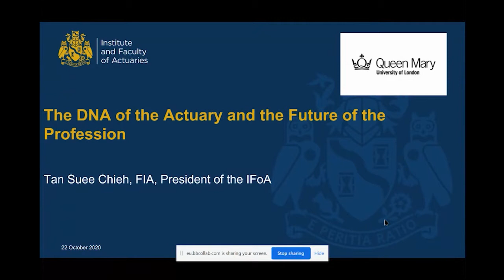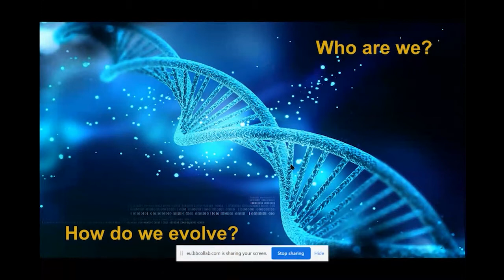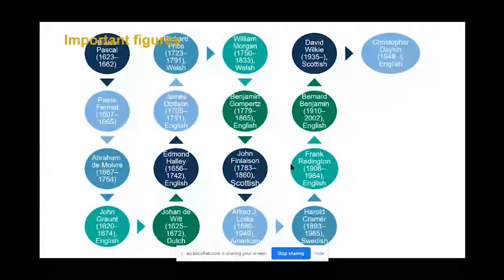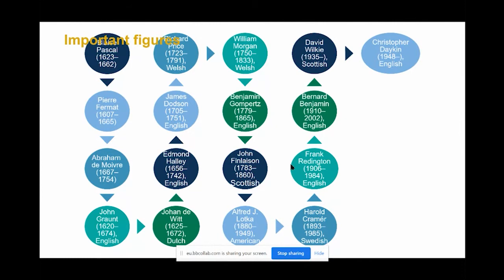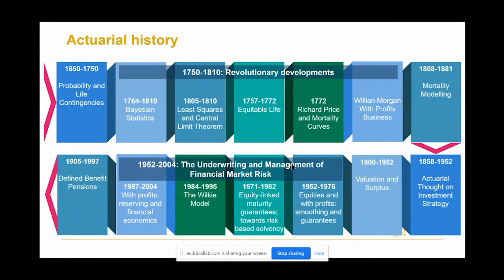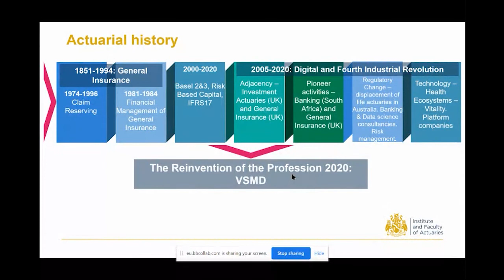DNA of Actuary & History of the Profession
We are living through an inflexion point in human history. Rapid digital advancement and the fourth industrial revolution will continue to transform everything we do in unprecedented ways. We have seen our planet in crisis over the last twelve months. COVID-19, global climate change, escalating US-China tensions and Black Lives Matter highlight our precarity as a human race and all these issues impact our sustainability as a society.

I spoke about mathematics, a brief history of actuarial science and the DNA of an Actuary and shared the Institute and Faculty of Actuaries’ (IFoA) plans to anchor on this heritage. I would encourage the students to step forward and embrace the IFoA’s new strategy which requires actuaries to not only have new skill sets which go beyond our traditional domains, but more importantly new mindsets. This would ensure that actuaries remain relevant, influential, and impactful in the institutions we work in, the industry we operate under and the society we live in.

I said It was an exciting time to become an actuary.